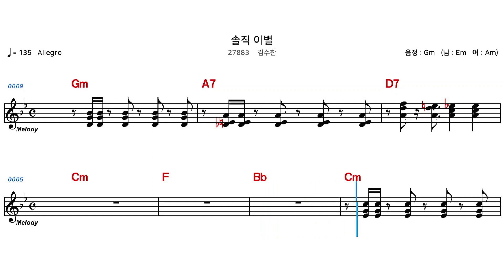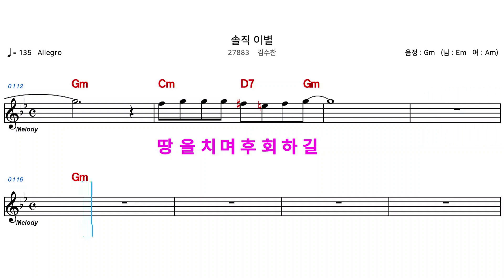(MR) 27883 솔직이별 - 김수찬